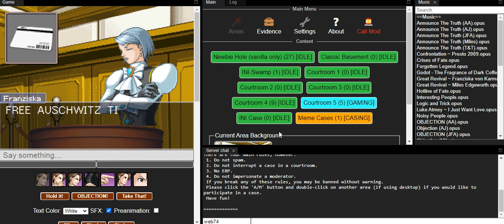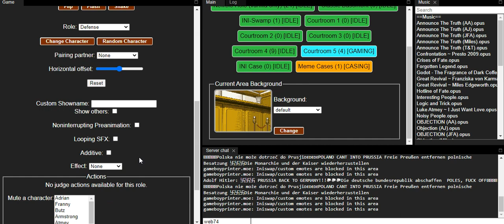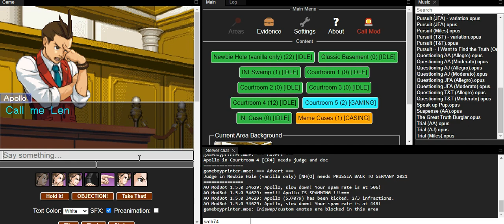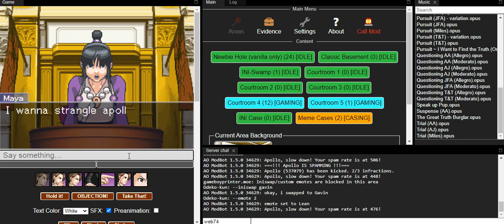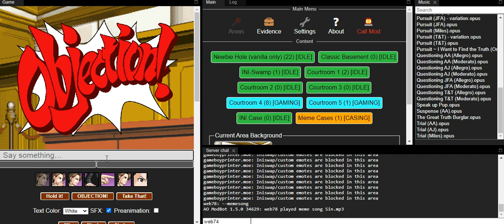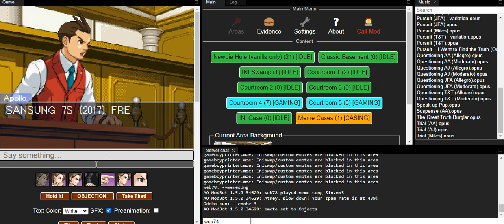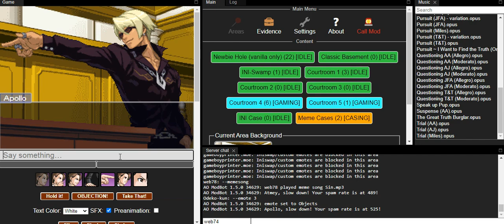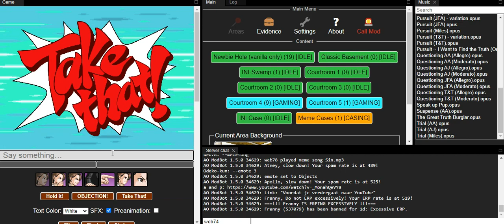Jogos Online : Ace Attorney Online Gameplay (Teste com a minha voz)